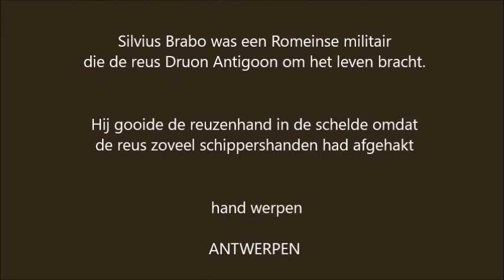Antwerpen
ANTWERPEN  In deze naam zit "hand" en "werpen" en er werden volgens de legende veel handen in de rivier  Schelde geworpen.
Allemaal van schippers die geen tol wilden betalen aan reus Druon Antigoon.
Tot op een dag een Romeinse sodaat er in slaagt om de reus te doden.
Silverius Brabo was de naam van de held die de reuzenhand in de Schelde gooide.

In Belgium lies the city:
ANTWERPEN This name includes "hand" and "throw" and, according to the legend, many hands were thrown into the river Scheldt
All from skippers who did not want to pay toll to giant Druon Antigoon.
Until one day a Roman soldier manages to kill the giant.
Silverius Brabo was the name of the hero who threw the giant hand in the Scheldt.

Colette Dedyn draws the story in the sand.
She draws live on events and concerts